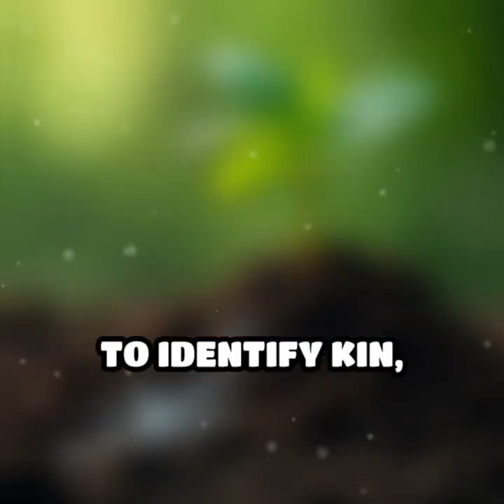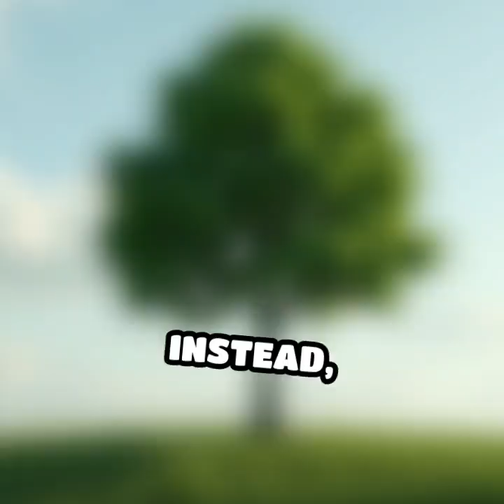Do Trees Really Recognize Their Family?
Can trees tell who their relatives are? Discover the hidden world of tree communication and kinship in forests!